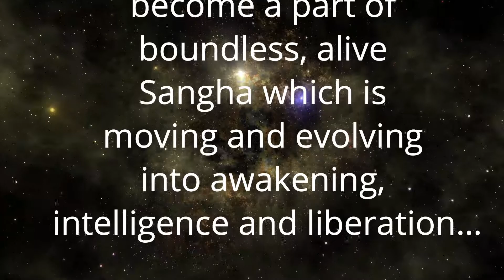श्री राम और श्री कृष्ण के जीवन आंतरिक गुणवत्ता से भरे हैं | Anant Sri